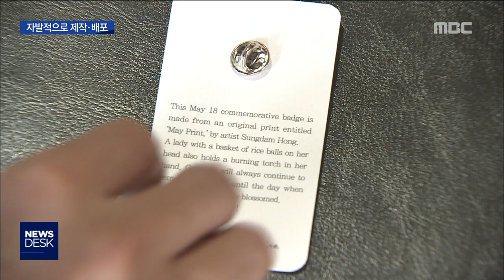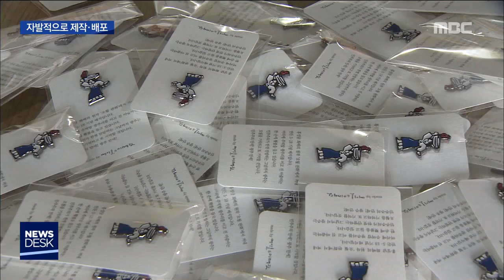[뉴스데스크] '나눔 희생 대동' 5.18 상징 배지 탄생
(앵커)
'노란 리본' 하면
세월호를 떠올리시는 분들이 많으실 겁니다.

"세월호의 '노란 리본',
제주 4.3의 동백꽃처럼
5.18도 상징물이 있으면 좋겠다."

이런 마음으로 뭉친 지역의 예술인들이
성과물을 만들었습니다.

어떤 모습으로 형상화했는지
송정근 기자가 소개합니다.

(기자)

해마다 이맘 때 열리는 제주 4.3 추모식.

참석자들이 옷깃마다 빨간 동백꽃 배지를
달고 있습니다.

당시 스러져간 제주도민의 영혼을
상징하는 동백꽃 배지는 이제 4.3의
상징물이 됐습니다.

내년이면 40주년이 되는 5.18에는
아직 이런 상징물이 없습니다.

(인터뷰)주 홍/메이홀 큐레이터
(5.18 배지 제작 참여 작가)
"(토론장에서) 4.3 작가들이 배지를 하나씩 나눠주면서, 오신 분들에게 나눠주면서 4.3 얘기를 하기 시작했어요. 그런데 저희는 5.18 얘기를 해야 되는 작가인데 무언가 나눠드릴 게 없구나 하는 생각이 들었거든요."

한국 민주주의의 성지답게
5.18의 상징적 의미를 담아
상징물을 만들어 보자며
지역의 작가들이 나섰습니다.

그러다 발견 한 것이
1990년 홍성담 작가가 제작한
'횃불행진'이라는 5.18 판화에
등장하는 주먹밥 여인.

저항정신이 깃든 횃불에다
나눔정신의 주먹밥까지
5.18의 대동정신을 압축해서 담았습니다.

(인터뷰)서동환/광주 아트가이드 대표
(5.18 배지 제작 참여)
"이 배지가 세계화에 이야기되고 공론화되고 그리고 진실이 왜곡되는 부분들을 좀 바로잡는데 그러한 역할들을 했으면 좋겠습니다."

이 5.18 상징물의 제작과 배포는
모두 광주시민들이 자발적으로

제작진은 5.18 배지 판매 수익금을
제주 4·3재단과 세월호 참사 가족협의회 등에
활동비로 기부할 계획입니다.

(인터뷰)박석인/광주정신 메이홀*이매진 대표
(치과의사, 사비 들여 5.18 배지 제작*배포)
"이게 마중물이 돼서 널리 보급이 됐으면 좋겠습니다. 그래서 광주시민은 말할 것도 없이 전 국민이 이 배지를 가슴에 달고 우리 5.18을 같이 생각해주고 고민해주고 했으면 좋겠고.."

(스탠드업)
배지가 만들어진 지 일주일도 채 안됐지만
SNS등으로 인기를 끌면서
벌써 두 번째 제작에 들어갔습니다.

주먹밥 아줌마 배지가
5.18의 상징물로 자리매김할 수 있을 지
주목됩니다.